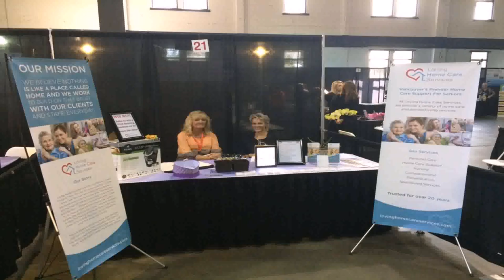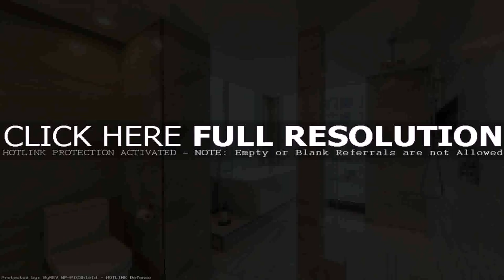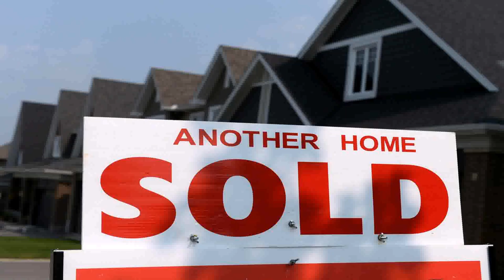Vancouver Home Show (see description)